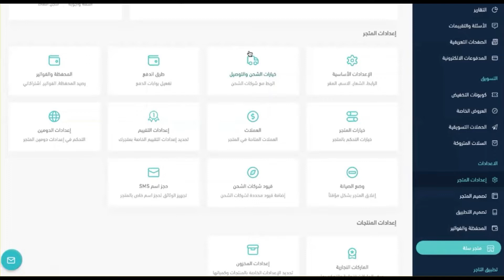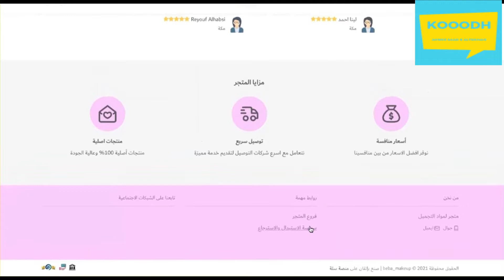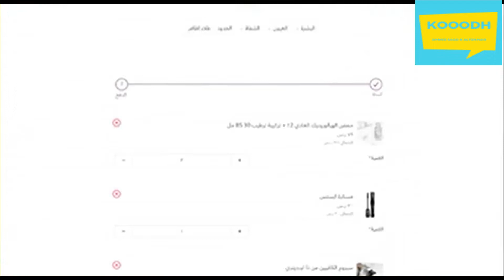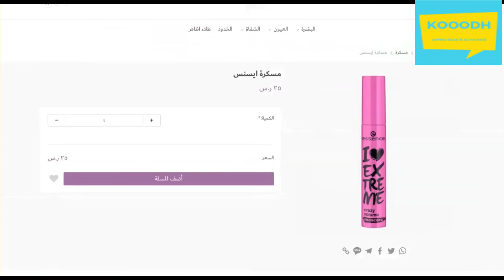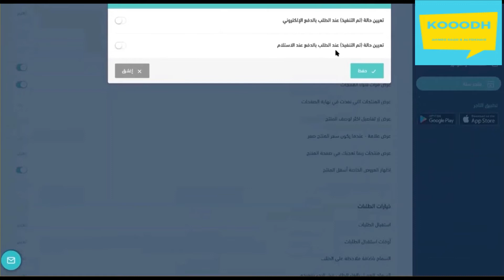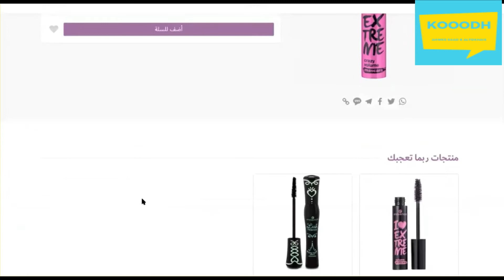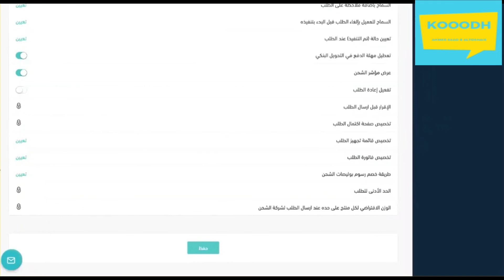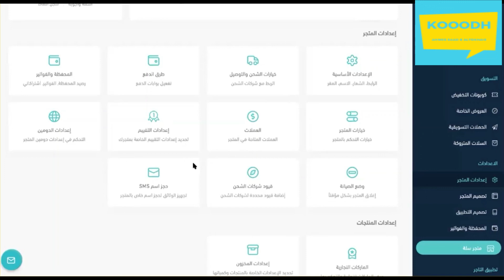خطوات انشاء متجر على سلة الجزء 9 خيارات المتجر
في هذا الفيديو نستعرض طريقة استخدام رصيدك في متجر سلة ونستعرض الفواتير السابقة والطلبات الموجودة على متجرك وطريقة تسديد قيمة المتجر على سلة ونستعرض خيارات المتجر وكيفية تجديد الباقات على سلة.
ارجو_استعمال_هذا_الرابط_المباشر وادخال كود الخصم S4WL5VN7 عدم استعمال هذا الرابط يحرمني الفائدة ويحرمك الخصم
دليل_أيسلندا_السياحي
ادارة وتشغيل المطاعم والكوفي شوب - المهام الوظيفية – خطوات النجاح – مفاتيح النجاح:
دليل جميع الأنظمة السعودية - 143 صفحة - جميع الأنظمة السعودية مع روابط مباشرة:
رحلتي_السياحية_العائلية للدوحة قطر
أفضل منطقة سياحية وأجملها في أوروبا انها تيرول النمسا كل ما تحتاج أن تعرفه في هذه الصفحة لن تحتاج الى أن تسأل أحد بعد هذا الدليل
فيينا النمسا بعد هذا الدليل لن تحتاج أن تسأل أحد
مخطط_سير_مقترح_لمدن_الاندلس في أسبانيا مرتبة خلف بعضها البعض ولكل مدينة دليل سياحي متكامل أهم الأماكن السياحية والمولات وافضل المطاعم والفنادق
سلة تعتبر من المنصات المتقدمة في مجال أستضافة المتاجر_الالكترونية سوف نقدم دروس وشروحات لكيفية الاستفادة والتسجيل و#انشاء_متجر_الكتروني واضافة المنتجات والتصنيفات واختيار طرق الشحن والدفع وتفاصيل كاملة في الفيديوهات القادمة ننصحكم بالاشتراك وتفعيل الجرس كي يصلكم كل جديد يخص المتاجر_الالكترونية و#التجارة_الالكترونية مثل الاستيراد ومتطلباته في قادم الايام ولا تنسون ضغط زر الاعجاب فهذا هو الدافع لنا كي نستمر بتسجيل مثل هذه الفيديوهات والتي غالبا ما تكون مقابل مالية عالية نحن هنا نقدمها لكم بالمجان. صمم متجرك على منصة سلة واحصل على أسعار شحن مخفضة لعملائك وخدمات دفع إلكتروني وأدوات تسويق وتقارير واحصائيات مالية وأكثر!